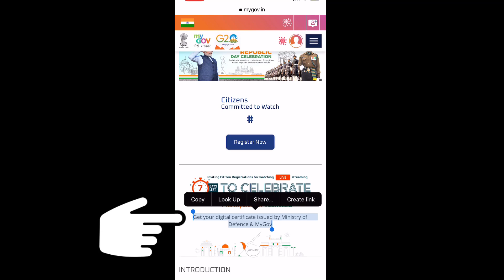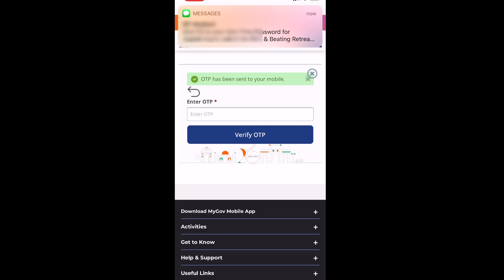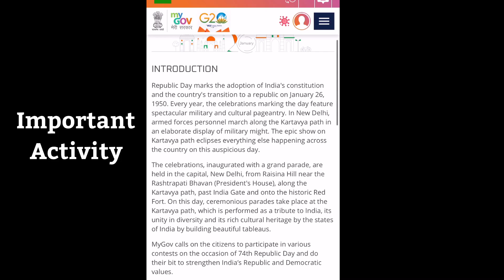Free Certificate Republic 2023 by Government Defence Ministry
Hi Friends! Today we discuss about free certificate of commitment for 74th republic day.